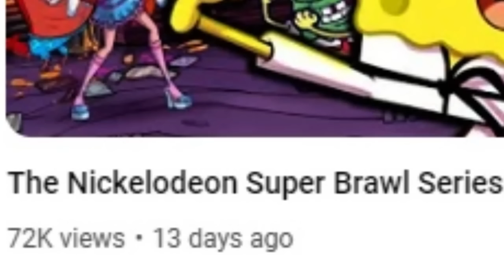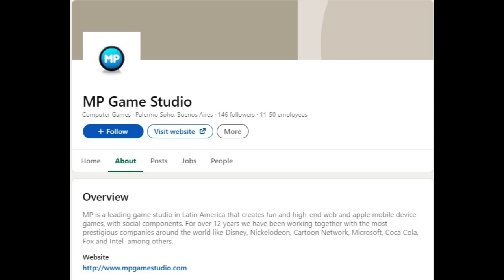The First Super Brawl Games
Last time, we did an overview of the Super Brawl series. Now let's take a closer look at each of the games and see just how everything progressed. We'll also look at Smash Fest, a similar game that could be considered a prequel. Hope you're all ready for this exciting new adventure!